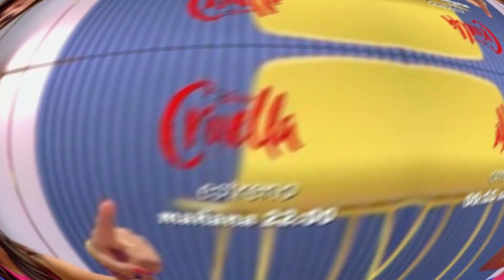💥Pilar Llori REGRESA a GH VIP 8 ¡Mientras Luitingo Vuelve con la Decisión de Jessica!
🌟 ¡Imperdible revuelo en GH VIP 8! Pilar Llori hace un regreso triunfal tras ganar la repesca, pero la sorpresa llega cuando Luitingo vuelve a la casa gracias a la decisión impactante de Jessica Bueno. 🏠 Descubre todos los detalles de este emocionante capítulo y las reacciones explosivas en nuestro nuevo video. 🔥 ¡No te lo pierdas y sumérgete en el drama de GH VIP 8! GHVIP8 RealityShow DramaEnLaCasa 📺